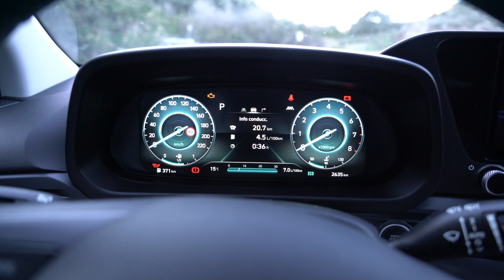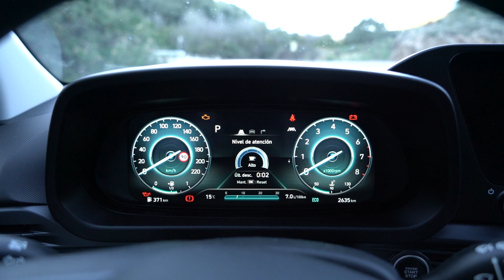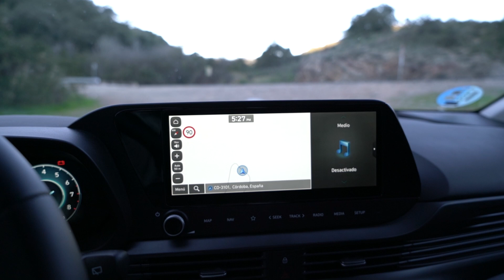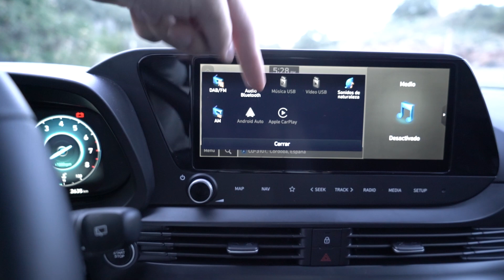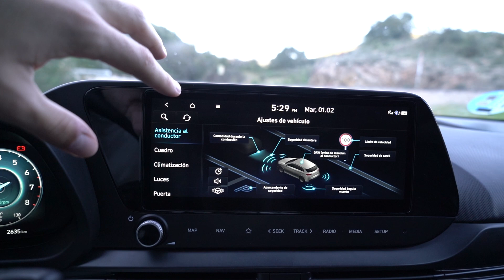PRUEBA HYUNDAI BAYON 120 CV | ¿El SUV pequeño más COMPLETO?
En el video de hoy estamos probando el nuevo Hyundai Bayon con la mecánica de 120 CV microhibridada de 48 Voltios y caja de cambios automática. El acabado es el tope de gama, el Style.